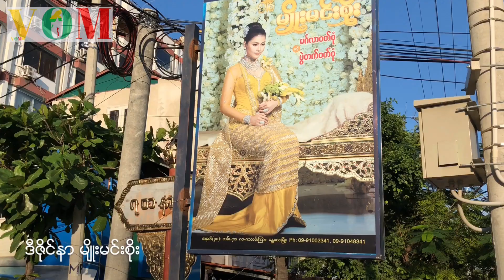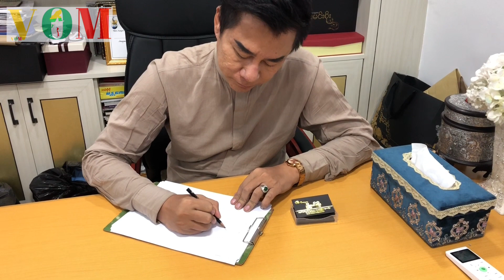Designer Myo Min Soe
နာမည္ၾကီးဒီဇိုင္နာ မ်ိဳးမင္းစိုးနဲ႕ အင္တာဗ်ဴး

ဒီဇိုင္နာမ်ိဳးမင္းစိုးကို Voice Of Myanmar က ေတြ႕ဆံုေမးျမန္းတဲ႕အခါမွာ သူက နာမည္ၾကီးေတြရဲ႕ ဝတ္စံုေတြကို ဖန္တီးဖူးေပမယ့္ ေဒၚေအာင္ဆန္းစုၾကည္ရဲ႕ဝတ္စံုကို မလုပ္ဘူးေသးလို႕ ဖန္တီးေပးခ်င္တယ္ဆိုတာအပါအဝင္ ခုသီတင္းက်ြတ္ရာသီမွာ မ်ိဳးမင္းစိုး ဘာေတြဖန္တီးထားသလဲ ဒီဇိုင္နာမ်ိဳးမင္းစိုးဆိုတဲ႕နာမည္တလံုးကို ဘယ္လိုရေအာင္ၾကိဳးစားခဲ႕ရသလဲဆိုတာ  အျပည့္အစံု ရွုစားနိုင္ပါျပီ။